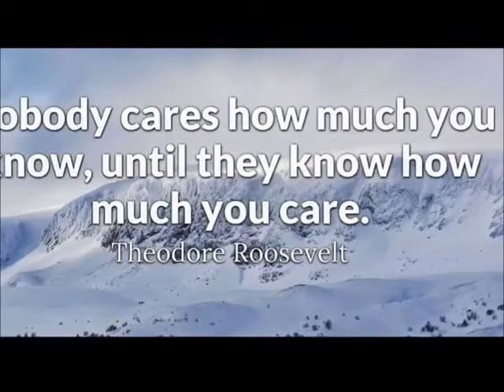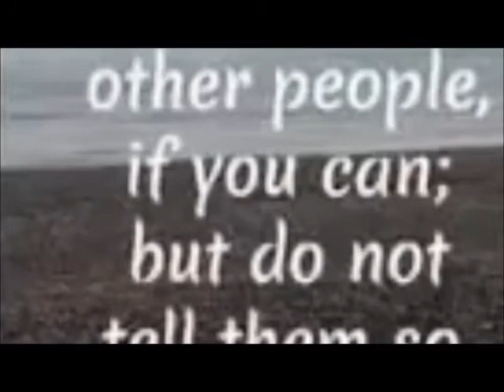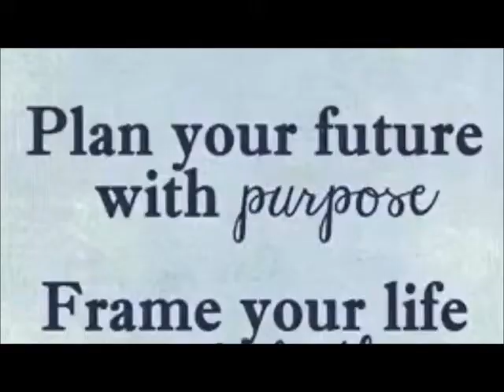HB PRODUCTION BE INSPIRED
Do you know that no matter what your situation in life, you have the power to change it? It is called self-will. Yes, click on your inner strength with the help of the Lord and others and you can become an overcomer!  Stay motivated! Help others!